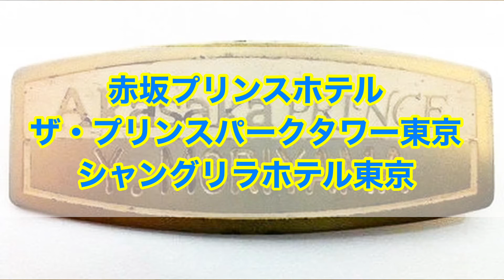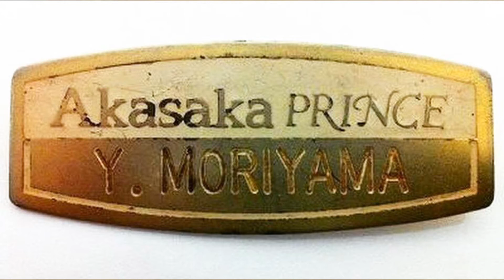ホテルの料理人の仕事を説明！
ホテル内の料理人の仕事をワタシの経験に基づき説明しました！

出張料理と調理コンサルタントの森山に関する情報は、以下のリンクをご覧下さい。

(調理コンサルタントの森山)
「ザ・カレーショップ独立開業支援」